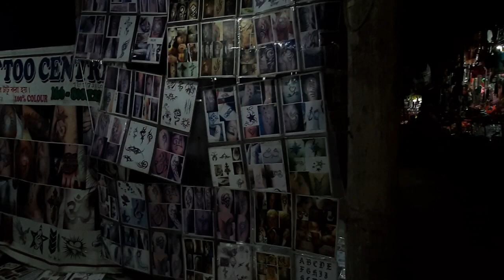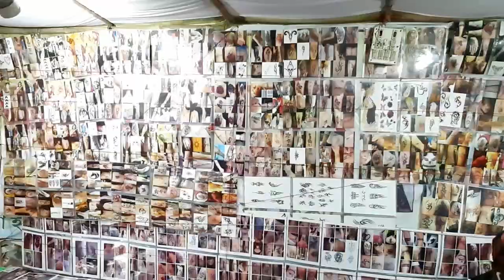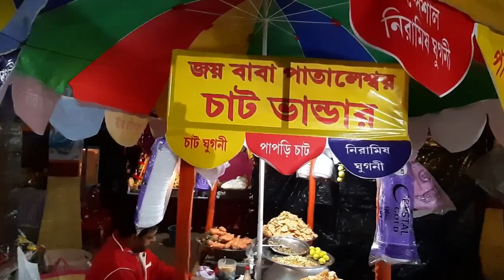Bishnupur Kalibari and Mela (বিষ্ণুপুর কালীবাড়ী ও মেলা) 2019- 20,Berhampore,Murshidabad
Bishnupur Kalibari and Mela 2019-20 at Berhampore,Murshidabad,West Bengal.